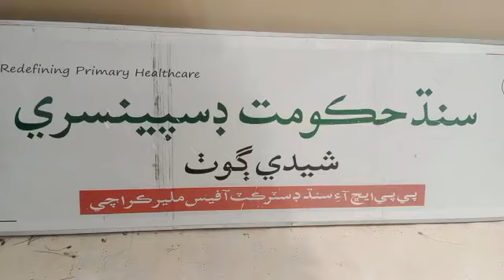ملير يوسي درسانو ڇنو شيدي ڳوٺ ۾ گيسٽرو وبائي صورت اختيار ڪري ويو(3)